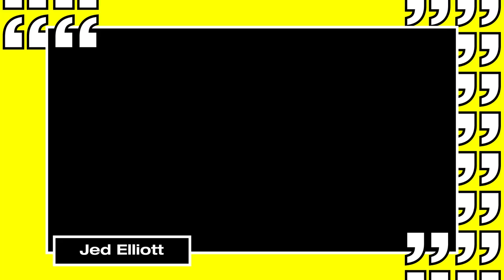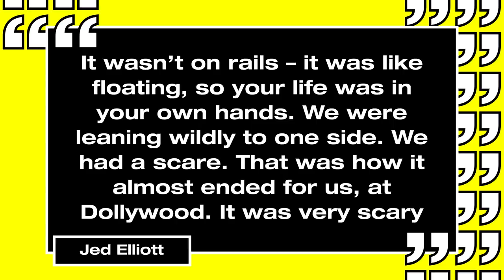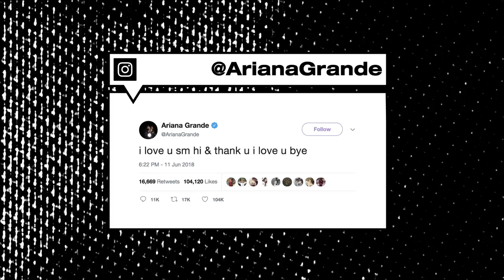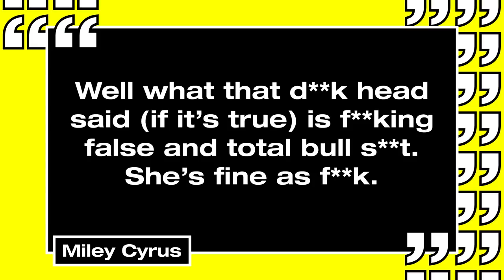Jade Thirlwall Was Almost Accidentally Killed By Her Boyfriend | MTV News Round Up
This week on MTV News round up we’re talking the speedily blossoming romance between Ariana Grande and boo Pete Davidson, the Milly Bobby Brown Twitter controversy, Jade Thirwall’s almost accidental death?! And so much more..